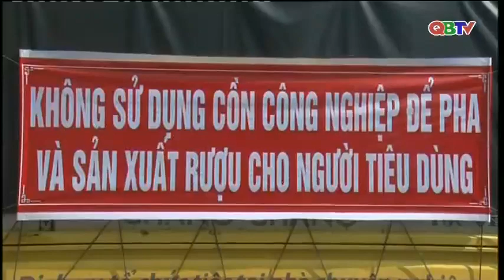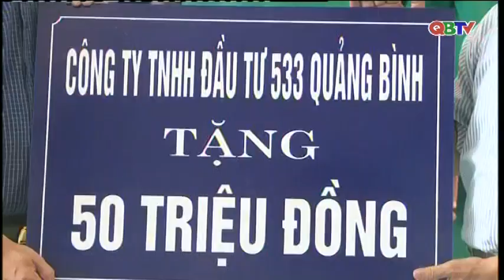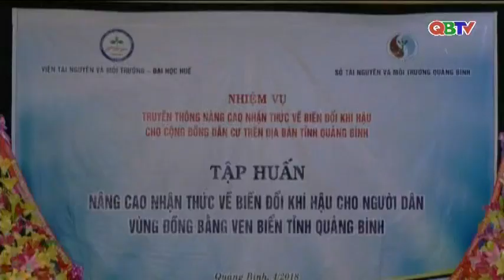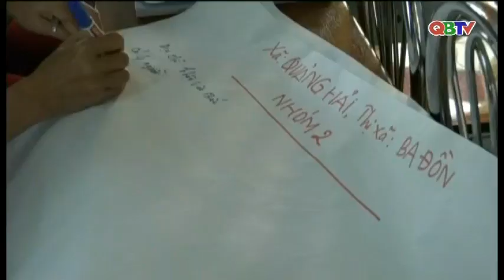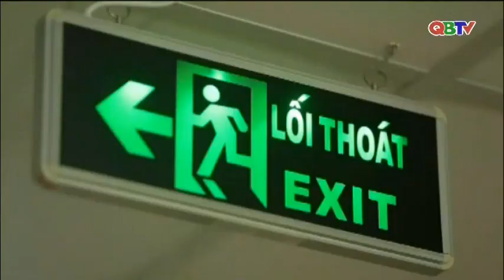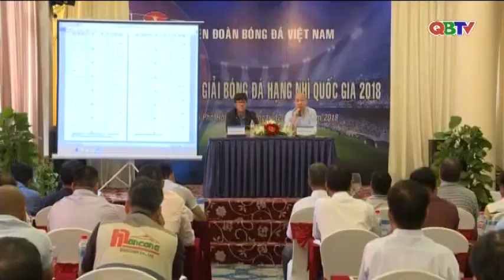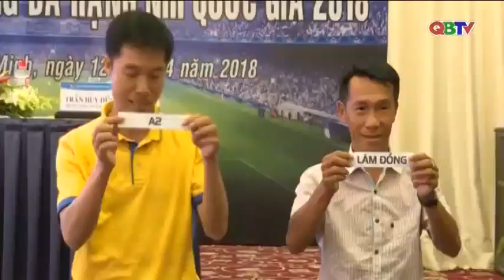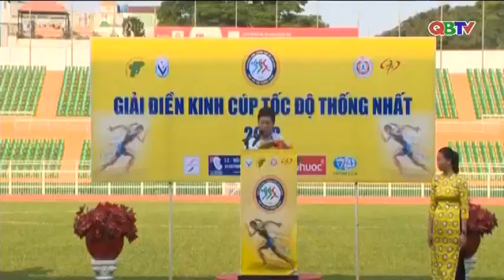Bản tin Thời sự Quảng Bình tối ngày 13/4/2018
Mời các bạn theo dõi Bản tin Thời sự Quảng Bình tối ngày 13/4/2018 do Đài PTTH Quảng Bình thực hiện.